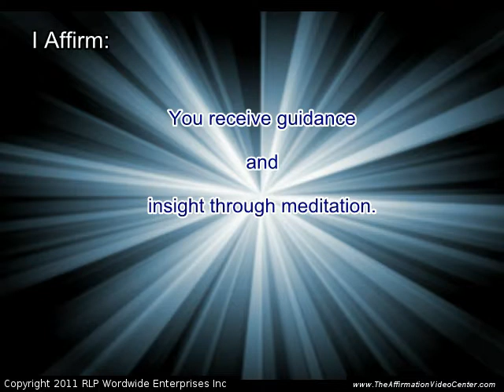021-You receive guidance and insight through.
Affirmations For You!-You receive guidance and insight through meditation.

These affirmations are introduced in our Daily Affirmations for You!